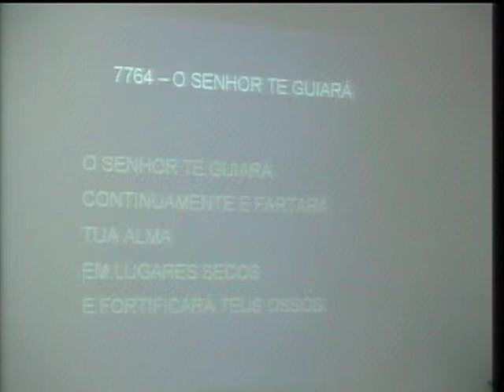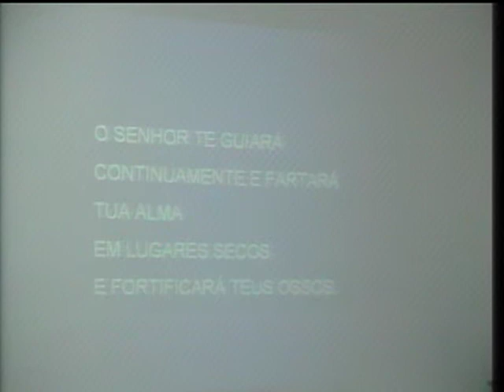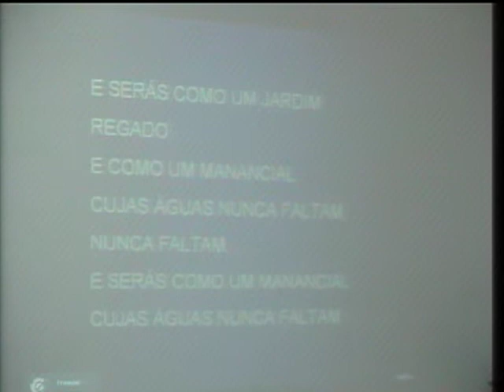7764 - O SENHOR THE GUIARÁ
7764 - O SENHOR THE GUIARÁ (Maranatha)